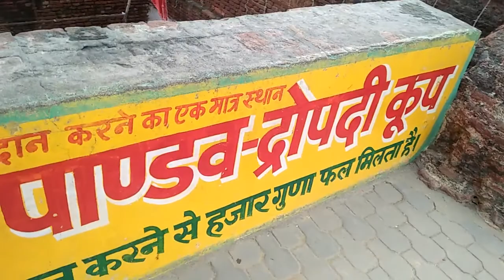5000 साल पुराना कुआं || कुरुक्षेत्र || Mahabharata place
Mahabharata kaal ka dropdie coop 5000 years old very interested wall Karan, Arjun, bheem, durodhan, bheshm, asbthama, kunti, kirshana,
mahabharata place,
mahabharata places,
mahabharata places map,
mahabharata place of origin,
mahabharata place names,
mahabharata places in karnataka,
mahabharata places today in hindi,
kurukshetra mahabharata place,
mahabharata war place now,
mahabharata war place in india,
mahabharata took place in which yuga,
mahabharata place in india,
mahabharata place des arts,
mahabharata war place name,
mahabharata battle place,
mahabharata historical places,
mahabharata took place in which century,
mahabharata kurukshetra place,
place of mahabharata,
mahabharata places names,
places mentioned in mahabharata,
places in mahabharata and ramayana,
mahabharata war took place for how many days,
land where mahabharata took place,
battle of mahabharata took place about the year,
kurukshetra mahabharata war place,
mahabharata yudh place,